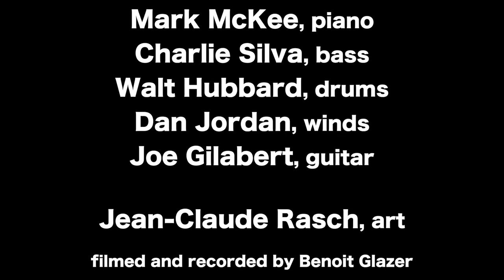Joe Gilabert Quintet trailer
This is just a taste of the set that Joe Gilabert played at Timucua in October 2017.
With Mark McKee, Charlie Silva, Walt Hubbard and Dan Jordan.
Art by Jean-Claude Rasch.